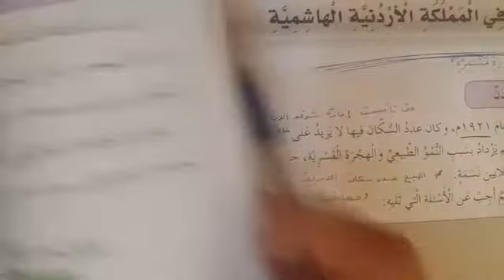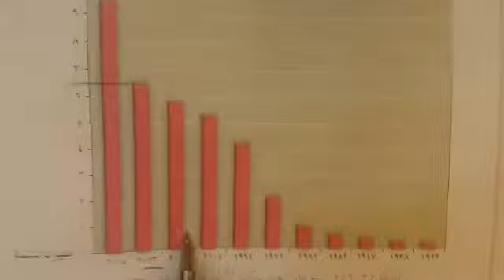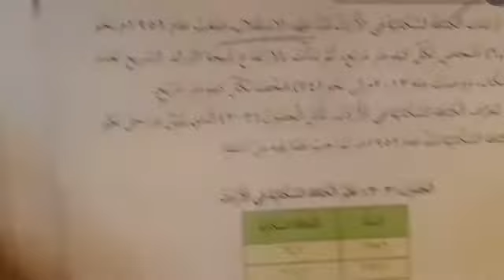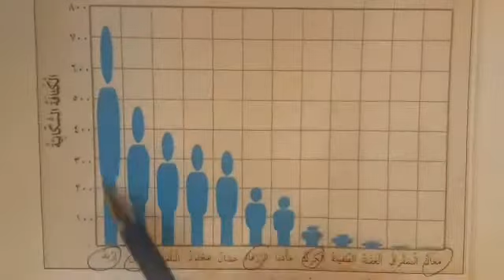الجغرافيا/السكان في المملكة الأردنية الهاشمية_للصف السادس